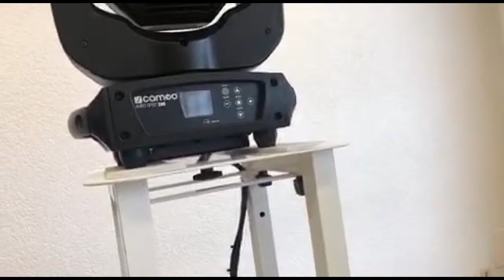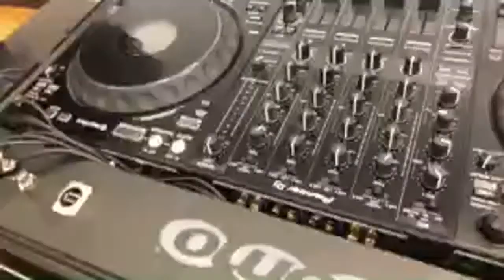Das ist meine gesamte DJ Technik 🔊🚨💻🎧 10.000 Abonnenten Special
Ich zeige Euch meine gesamte DJ Technik und es gibt eine Q&A Runde

🔈 MEINE DJ TECHNIK*:
Meine Tower/Podeste ➡️
Mein DJ Stand ➡️

💡 WILLST DU MEHR LERNEN ALS DJ?
▶ Hier findest du eine Übersicht an DJ Tutorials & Playlisten

🎧 ÜBER MICH:
Mein Name ist Mike, ich komme aus Darmstadt (Deutschland) und bin hauptberuflich als DJ auf Hochzeiten, Geburtstagen und Business-Events im Einsatz. Früher war ich in Clubs & Diskotheken unterwegs. Heute bin ich der Spezialist für grandiose Hochzeiten und erstklassige Events. Hier auf meinem Kanal zeige ich Dir, wie auch Du als DJ starten kannst. Lerne von meinen Erfahrungen, Fehlern und Tipps und begleite mich durch meinen DJ Alltag.

💜 GEFALLEN DIR MEINE TIPPS & VIDEOS?

🎥 DEINE STATISTIK:
☑ Video angesehen
☑ Video Geliked

*HINWEIS*
Das bedeutet, dass ich eine kleine Provision bekomme, falls du nach einem Klick auf diesen Link etwas auf der entsprechende Webseite kaufst. Für dich entstehen dadurch keine zusätzlichen Kosten. Du unterstützt damit meinen Youtube-Kanal und die Produktion von weiteren Videos. Möchtest du zusätzlich dem Kanal etwas Gutes tun, dann kannst du dies hier tun

DJ Mike